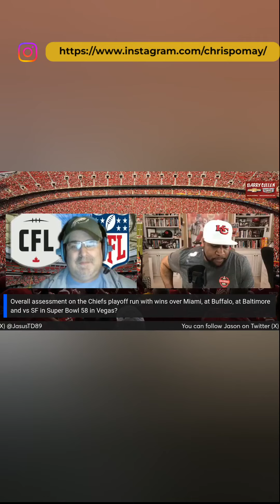Live With CDP Sports Talk Reel with guest: Jason Dunn, former NFL Tight End with Philly & KC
Jason Dunn, is a twelve-year NFL veteran Tight End, who was drafted by the Philadelphia Eagles in the 2nd round of the 1996 Draft out of Eastern Kentucky University. JD is known as one of the best blocking tight ends in NFL history, being the instrumental force in helping running backs Priest Holmes and Larry Johnson break numerous franchise records, as well as set numerous NFL records. Jason played under head coaches Ray Rhodes and Andy Reid during his four-year stint with the Eagles, before signing with the Chiefs in 2000. The Kentucky native started 51-games during his career, catching 79 balls, including 11 touchdowns. In 2015 Jason was inducted into the Eastern Kentucky University Athletics Hall of Fame. Following his retirement from the NFL, Jason served as an assistant coach at Kentucky State University, working as the special teams coordinator and tight ends coach. He along with his siblings started the “Dunn 4 Kids Foundation,” which benefits charitable organizations in Kansas City and Lexington, Kentucky, including the Salvation Army. Jason lives with his family in Kentucky.